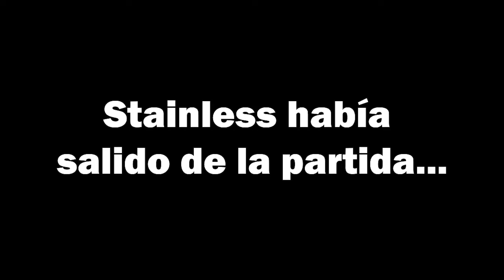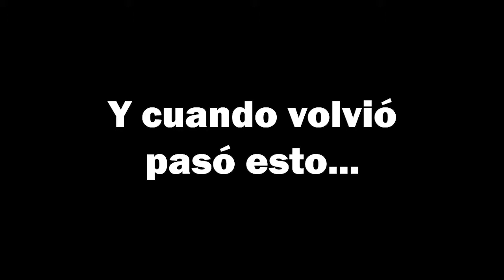Un bug de doble filo | Con Stainless Productions | Subnautica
Hey hola :D Aquí con una tercera entrega en Subnautica con Stainless Productions. Tuvimos un pequeño problema, una especie de bug que nos duplicaba el inventario, solo pasó una vez, pero a pesar de que pudo ser beneficioso, nos trajo unos inconvenientes jsjsjs. También pudimos construir artefactos útiles como el deslizador y el Seamoth. Espero les guste :D

Oh y en este video andamos estrenando intro y outro... Creo que así se llaman jsjs. Son las primeras animaciones que hago en mi vida y espero seguir mejorando la calidad y fluidez, espero les guste :D

00:00 Intro
00:10 Juegosfera
00:50 ¿Y los planos?
01:55 El Bug
02:47 El doble filo del bug
04:24 Quiero un Seamoth
05:40 El traje Anti-Radiación y el Seamoth
08:01 Outro